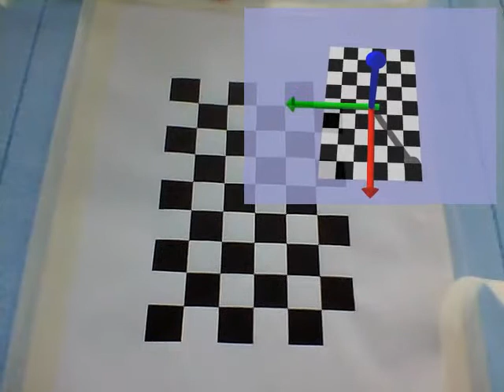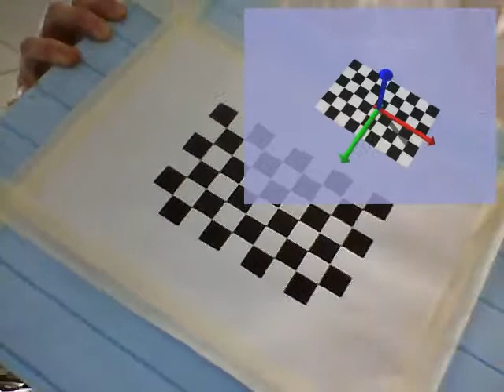Pose of Calibration Grid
After camera calibration it is possible to estimate the 3D pose of the calibration grid in every video frame (off-line processing). Note that the algorithm does not distinguish black and white squares (instead corners are used). This leads to the 180° error which can be observed in the video.